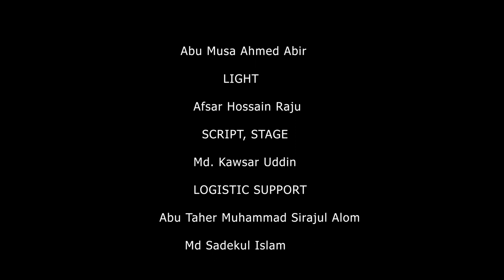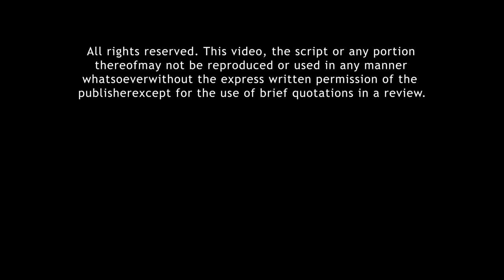Romeo and Juliet (2020) l Directed by Md. Kawsar Uddin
Department of English and Modern Languages staged an adaptation of  William Shakespeare’s Romeo and Juliet on Wednesday, 11 March 2020 at the IUBAT Open Auditorium.
It was performed by the students of the  BAENG program and directed by Md. Kawsar Uddin, Assistant Professor of the department.

IUBAT- International University of Business Agriculture & Technology
4 Embankment Drive Road, Off Dhaka-Ashulia Road, Sector-10

Logistic Support
Abu Taher Mohammad Sirajul Alom
Md Sadekul Islam
Md Forhad Hossain
Sheikh Md.Rokonul Islam
Habeeb Faruk Khan
Umme Honey Tithi
Mahfuza Motaleb
Umme Tamanna Shefa
Afrin Alam
Surma Rahman
Farzana Haque Bobby
Farah Tanjim Mimi
Nafisa Rashid Oroni
Nadia Jaman Noumi
Sk Solaiman
Sheikh Asif
Sultanul Arefin
Naeemul Islam
Ahsanul Haque
Marzana binte khan
Saima Dewan Tanha
Nusrat Jahan Norin
Diljahan Akter Ria
Md.Jobaed Sourav
Md. Mahfugul Islam
Plabon Chandra Sil
Heartfelt thanks to all the teachers and students of the Department of English & Modern Languages for their wholehearted support.